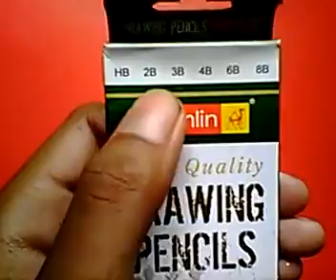review drawing pencils.best drawing pencils under 50rupees.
wellcome to,
Jm art studio

hii,
iam jm and wellcome to my youtube channel...
in this video iam show you a watercolour demostation.

ihope you like this video. ?